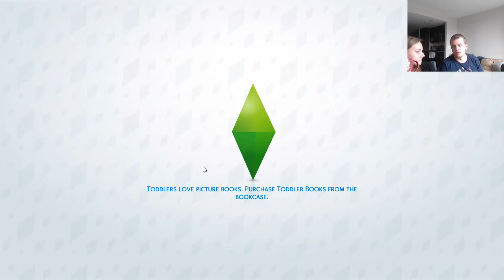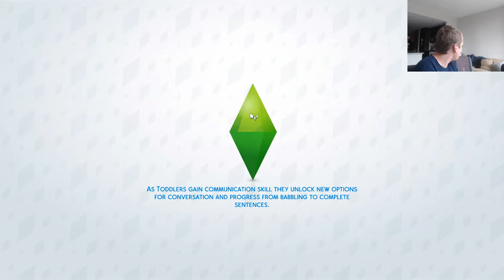Sims Game Play - 7/15/2018